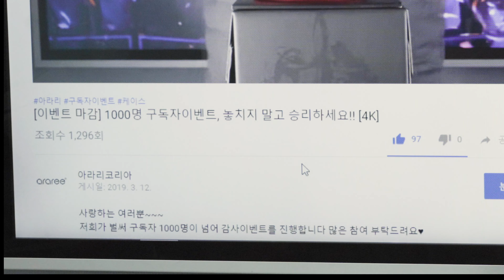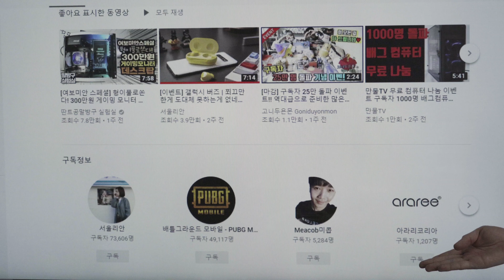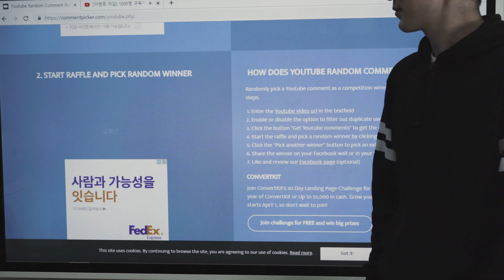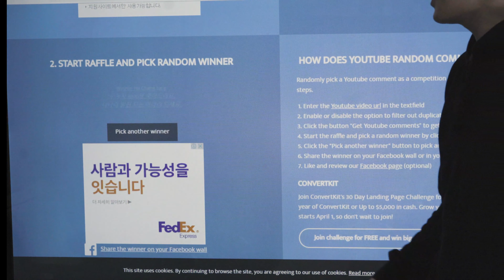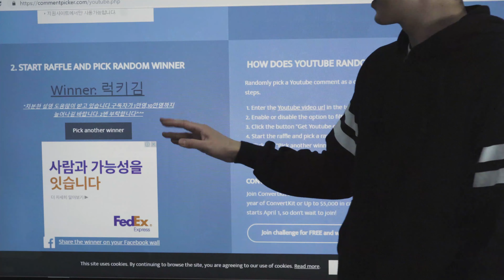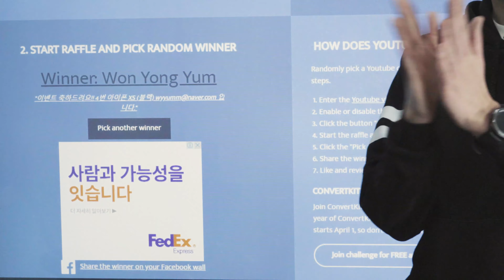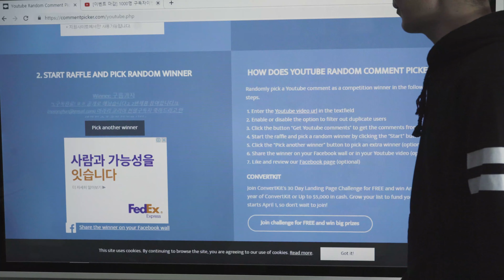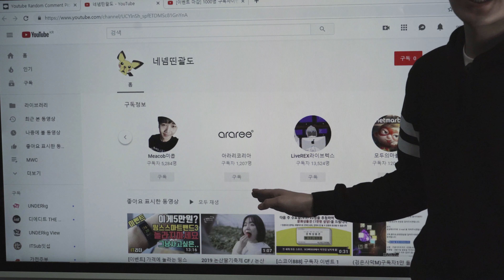아라리 구독자 이벤트 발표! 당첨자는? [4K]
당첨자분들 축하드립니다!!♡

메일 받으신분들은
메일로 (이름/ 주소/ 연락 가능한 전화번호)를 회신주세요!
⭐️댓글말고 꼭 메일로 보내주세요⭐️

앞으로도 더 많은 이벤트 진행중이니 아라리 많이 사랑해주세요♡